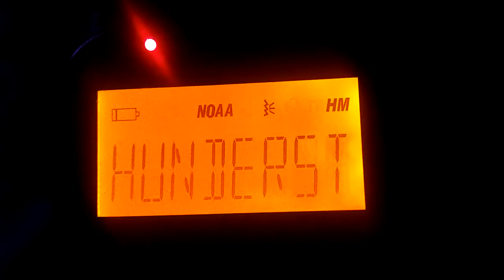EAS #50!!!!! Severe Thunderstorm Warning for my County. (KEC56)